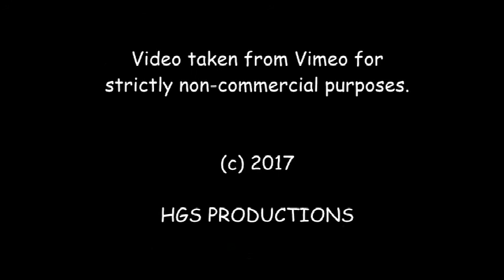LET THERE BE LIGHT, 2017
HG SCHMITZ -

Most of the recording tracks I used for this song are from 2010, except the drums and bass programmings which are brand-new.

Finding the video on Vimeo was a sheer stroke of luck. I'd been searching for a longer time to find some adequate footage and what I finally discovered is the perfect fit that meshes definitely with the title of the song.

The video shows one of the most unusual and felicitous fashion events I have ever seen. This is what I call innovative and creative art. The makers, especially the lightning choreographs, did a tremendous great job as I think. Just having the idea of doing something like this deserves top appreciation.

Please enjoy music and pictures.

HG,

12 / 2017

HGS PRODUCTIONS